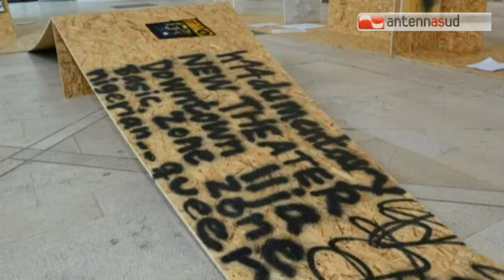TG 20.02.14 Addetta alle pulizia scambia opere d'arte per rifiuti e le getta via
Incredibile ma vero: alcune opere d'arte contemporanea, esposte nella sala Murat a Bari - del valore di oltre 10mila euro - sono state scambiate per spazzatura dall'addetta alle pulizie, e consegnate all'Amiu. Forse, sono già finite al macero.